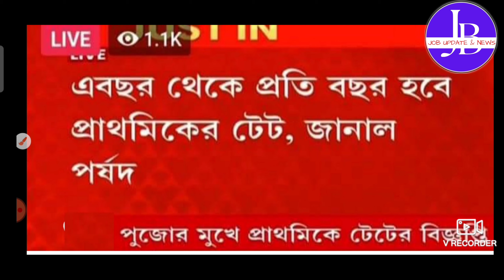primary tet 2022 news today | primary tet exam date news | primary notification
🟢related to 👇

primary notification 2022
school service commission recruitment 2022
tet recruitment news
primary exam syllabus 2022